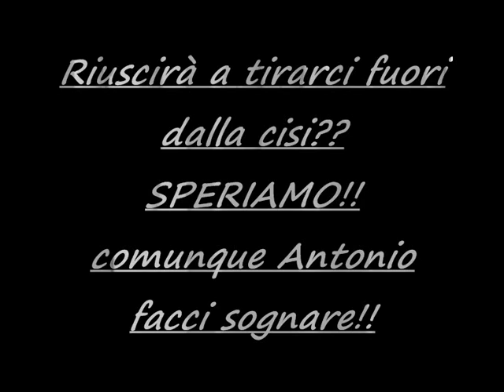Candreva alla juventus con il numero #26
Antonio Candreva è arrivato alla juventus con il numero #26. Riuscirà a far uscire la juve dalla crisi??commentate!!